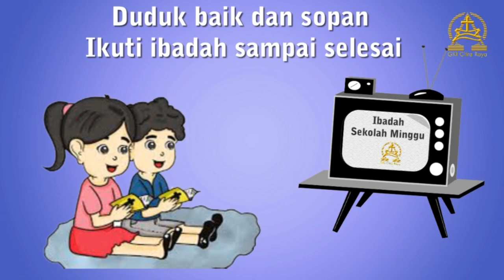Kebaktian Sekolah Minggu Gabungan GKI Citra Raya 06 Desember 2020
Oleh GSM GKI Citra Raya